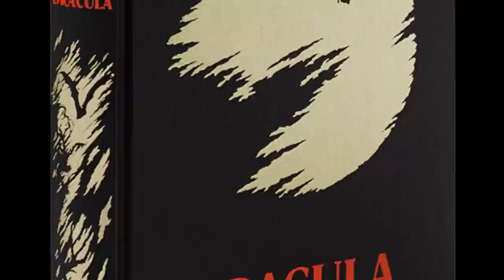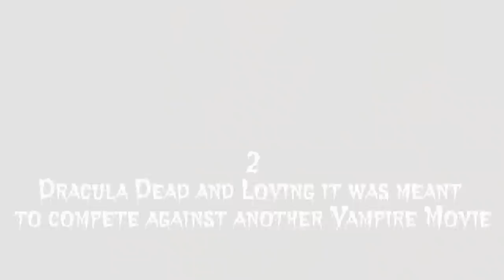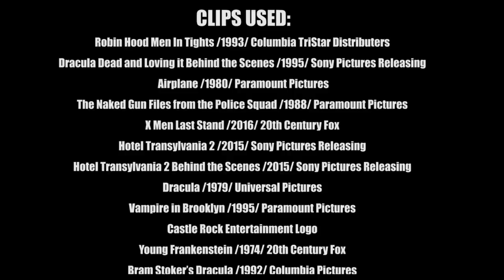10 Things You Didn't Know About Dracula DeadandLoving it